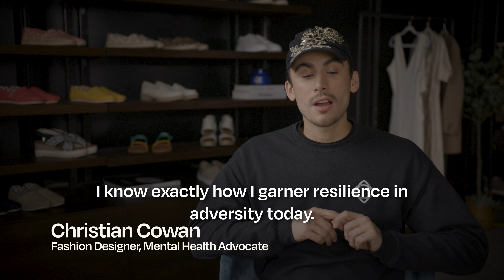Where I Belong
Meet Christian Cowan, TOMS’ fellow champion for mental health.
Christian is a Mental Health Advocate and Fashion Designer/Founder of CHRISTIAN COWAN, home to fashion designs that glamorously celebrate women and stand in solidarity with the LGBTQ+ community.

TOMS is proud to have partnered with Christian on a collaboration at his Fall runway show—a partnership that shared purpose, meaning and social responsibility through thoughtful, refined designs. Together—and apart—we’re committed to style that champions individuality, drives impact and supports accessibility to mental health.